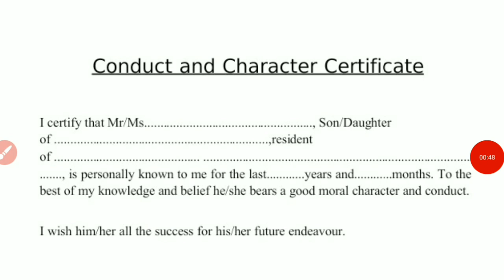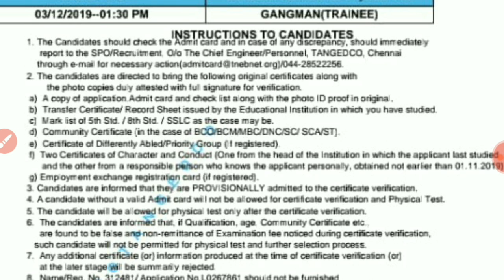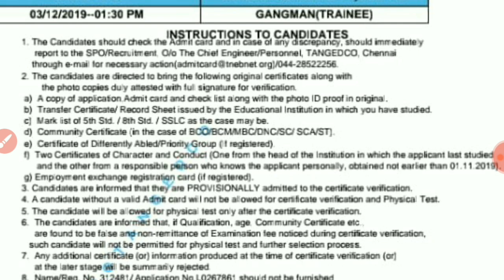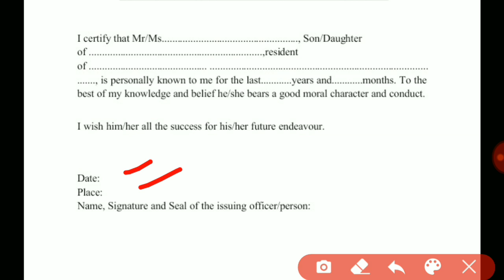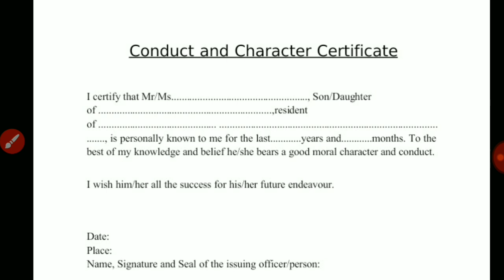TNEB Gangman பதவிக்கு நன்னடத்தை சான்றிதழ் எப்படி பெறுவது |பதிவிறக்கம்- முழு தகவலும் |Govt job Tamil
TNEB Gangman பதவிக்குரிய நன்னடத்தை சான்றிதழ் எப்படி பெறுவது | பதிவிறக்கம் - முழு தகவலும்

Keep support